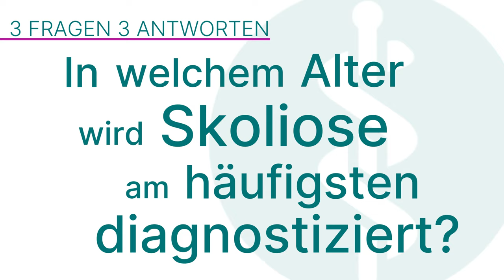Skoliose: 3 Fragen 3 Antworten | Asklepios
Skoliose ist eine Wirbelsäulenverkrümmung, die oft im Kindes- oder Jugendalter entdeckt wird und den Alltag der Betroffenen erheblich beeinflussen kann. Eine frühzeitige Diagnose und gezielte Therapien sind entscheidend. Philipp Giegerich, Therapeut für Skoliose-Intensiv-Rehabilitation (SIR) an der Asklepios Katharina-Schroth-Klinik Bad Sobernheim erklärt, in welchem Alter Skoliose am häufigsten auftritt, welche Behandlungsoptionen es gibt und ob eine vollständige Heilung möglich ist.